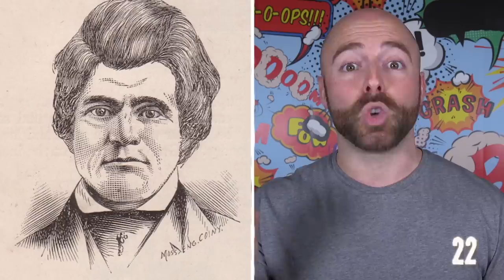50 AMAZING Facts to Blow Your Mind! 95